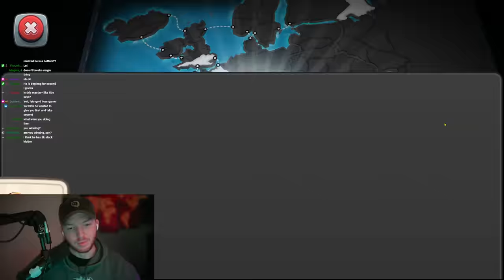CrAzY Blizzards Turn 3 BUT They Could NOT Stop Me Master+ Ranked